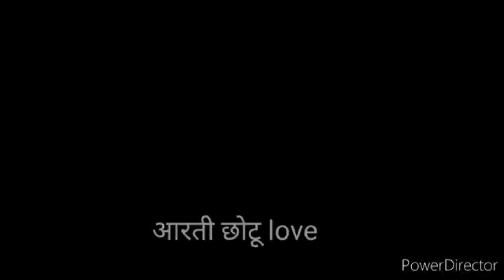आरती मोनू की दुख भरी कहानी इतना ज्यादा दुख किसी के साथ नहीं हो?chotuaarti love#artivlogers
आरती मोनू की दुख भरी कहानी इतना ज्यादा दुख किसी के साथ नहीं हो?chotuaarti
video#artivlogers#artivlogers